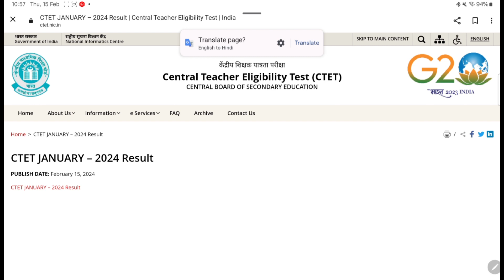CTET RESULT OUT| CTET JAN 2024 FINAL RESULT|| NEXT CTET KUB???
CTET JAN 2024 RESULT OUT